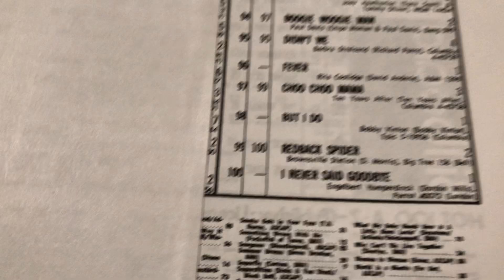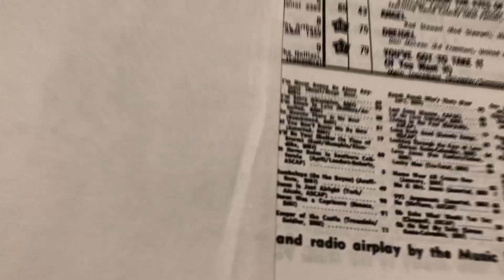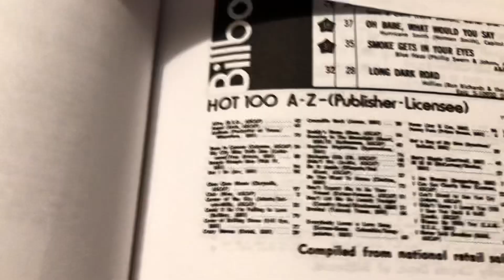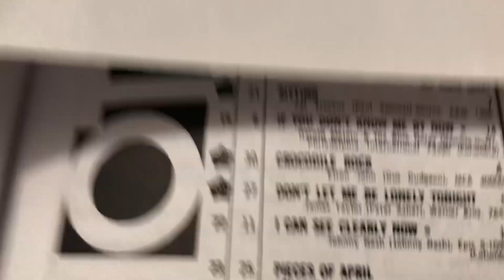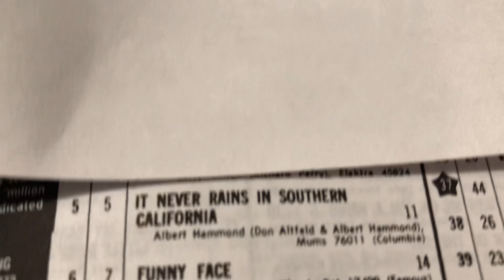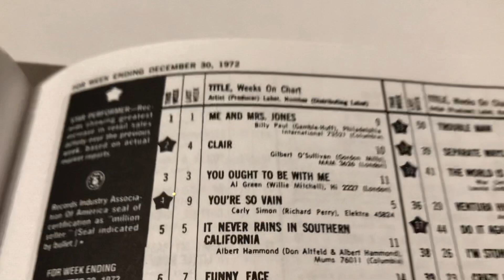🔥🎶🎼🔥📖🎸 Dec 30 th 1972 50 Years Ago Billboard Hot 100 Music Chart a Look at the list of Songs 🎹🥁🎵🎤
🔥🎵📖🎼📓🎶🎤🎸🔥 50 Years Ago Billboard Hot 100 1972 Look at the list of Songs ending the week of December 30th , 1972  in the list of Billboard Magazine.